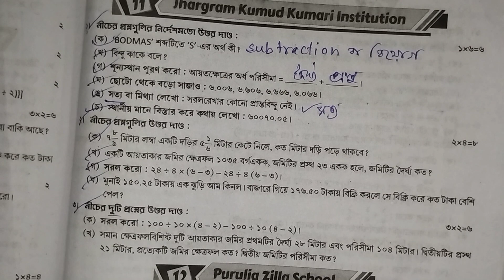গণিত | Class 5 ray o martin prashna bichitra|2nd summative 2024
রায় মার্টিন প্রশ্ন বিচিত্রা থেকে পঞ্চম শ্রেণির গণিত বিষয়ের সমাধান পেতে ভিডিওটা দেখো উপকৃত হবে।

your queries-
class 5 proshno bichara 2024 paribesh 2nd summative ,
class 5  proshno bichara 2024 paribesh ap 2nd summative school 15,16,
class 5  paribesh proshno bichara,
class 5  paribesh proshno bichara 2024 2nd summative,
class 5  paribesh proshno bicha0ra 2024 2nd summative page ,179
class 5 paribesh  proshno bichara 2024 2nd summative school 1,2
class 5 proshno bichara 2nd unit test 2024,
class 5 paribesh 2nd unit test prashna bichitra 2024,
class 5  paribesh 2nd unit question answer,
wbbse class 5 paribesh question paper,
class 5 2nd unit term syllabus 2024,
class 5 2nd summative evaluation 2024,
class v paribesh pepar 2024,
model question paper with answer,
class seven paribesh,
class 5 paribesh 2nd summative exam ,
2nd summative exam suggestions 2024,
2nd summative exam roy o Martin proshno bichitra class 5,
2nd term paribesh roy Martin prashna bichitra class 5
2nd unit test
2nd summative exam 2024